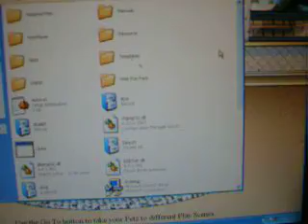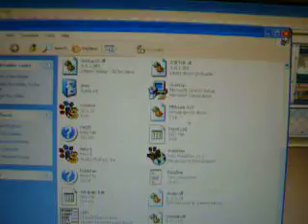I Got the Sound Working on Petz 5!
Just watch. :) Any questions, just ask. :)

*Go to My Computer.

Then C.

Program Files.

Ubi Soft.

Studio...whatever...

Petz 5

Rename setupapi.dll to setupapi.bak